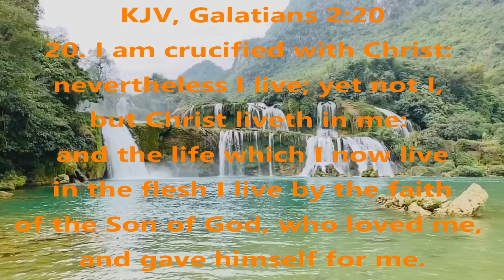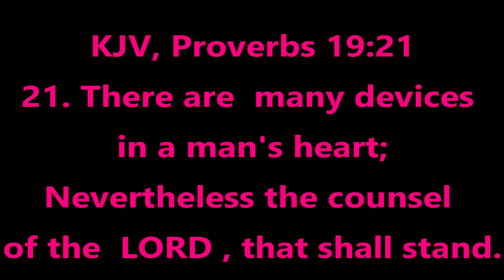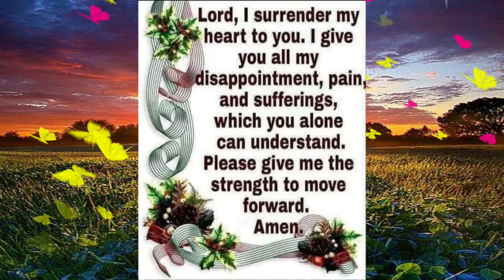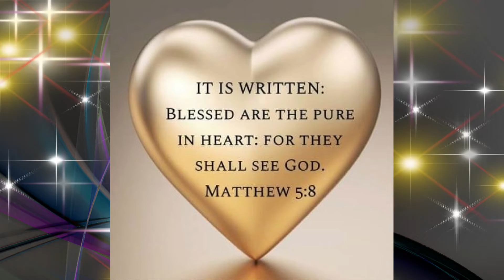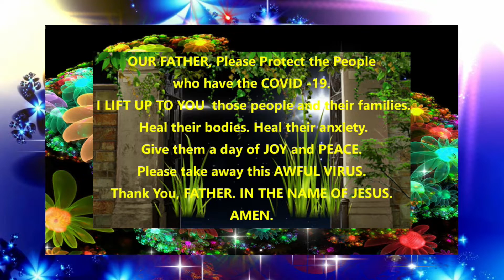🙏🌹VERSE OF THE DAY HD - 10 APR.'22-JESUS LOVES YOU! AMBIENT NATURE & BEAUTIFUL MUSIC/SOUNDS (NCM)🌹⛪🙏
ROMANTIC MUSIC LOVER - 🙏⛪💝🌹VERSE OF THE DAY HD  - 10 APR.’22 - JESUS LOVES YOU!⛪ STAY SAFE AND HEALTHY. GOD BLESS US ALL! IN THE NAME OF CHRIST JESUS!

PRAYERS FOR UKRAINE AND RUSSIA AND THE WORLD.

CREDITS AND THANKS TO: DAILY BIBLEVERSES.NET, TOP BIBLE VERSE.COM, INSPIRING BIBLE VERSES, AND FACEBOOK FRIENDS IMAGES, SCRIPTURES-IMAGES.COM, INSPIRING BIBLE VERSES & QUOTES. CREDITS AND THANKS TO: SCEPTER PUBLISHERS & KNOWING-JESUS.COM FOR THE IMAGES AND QUOTES. ALSO, CREDITS TO KELLY TREEHOUSE AND FACEBOOK IMAGES.